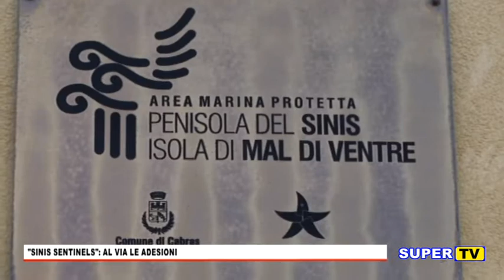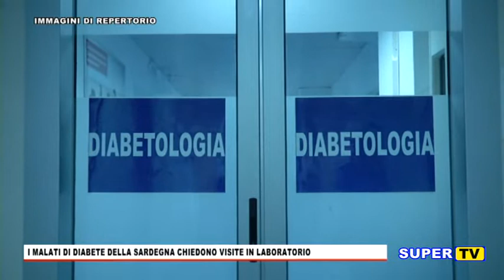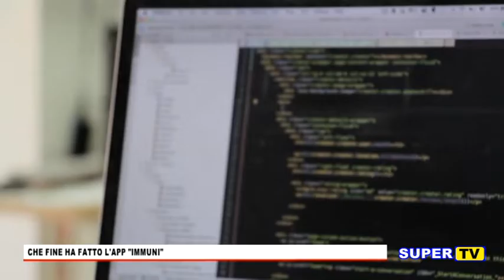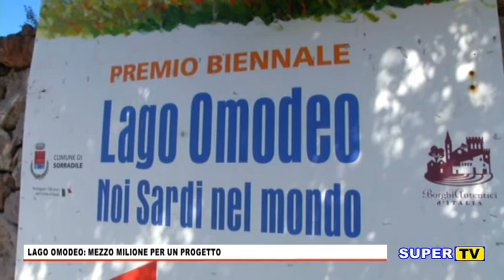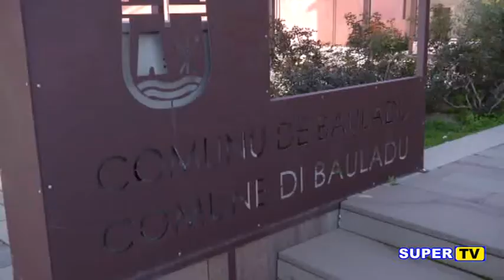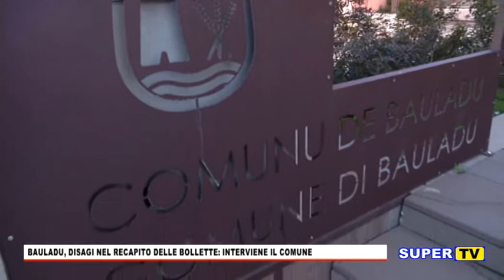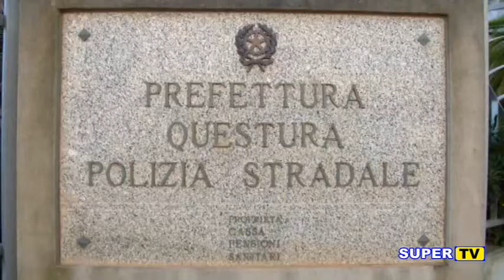TG ORISTANESE DEL 13 MAGGIO 2020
Oggi nel nostro TG

• ProgrammazioneTerritoriale: al via 19 progetti.
• SinisSentinels: adesioni fino al 3 giugno.
• I diabetici sardi chiedono visite in ambulatorio
• Bauladu: parte il servizio assistenza bollette del servizio idrico.
• Processioni: stilate le linee guida.